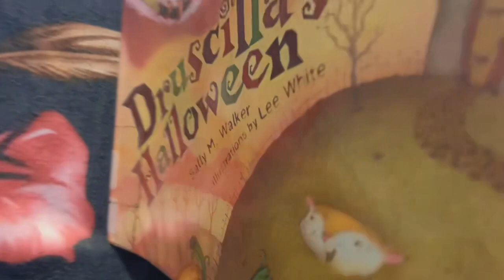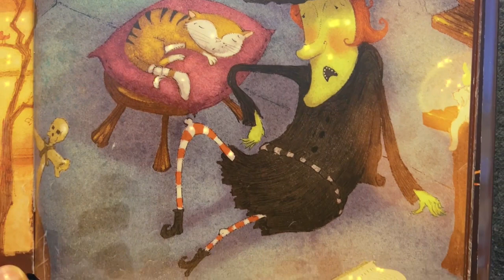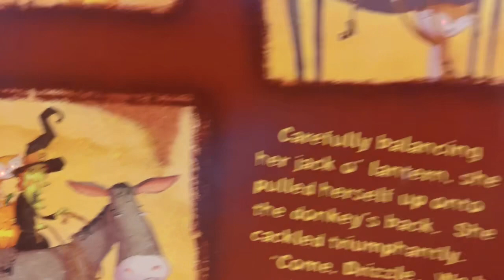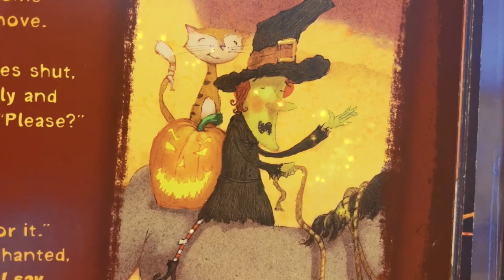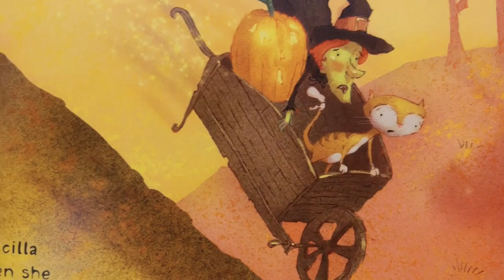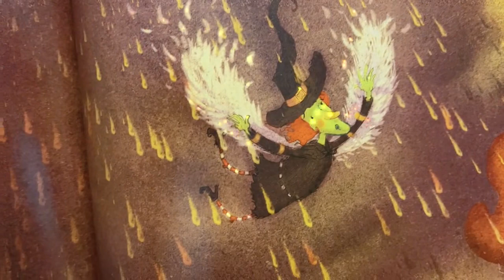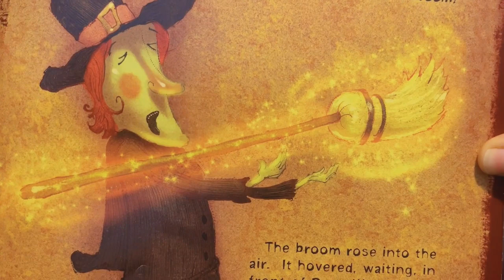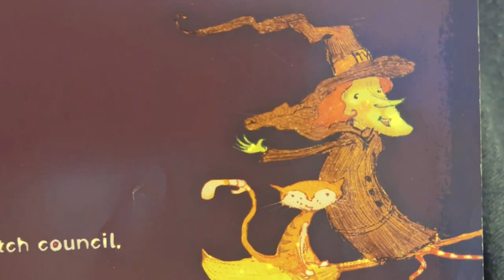📚Druscilla’s Holloween/ Children Read Aloud Books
Stories read aloud that teach, inspire, and instill everything good.